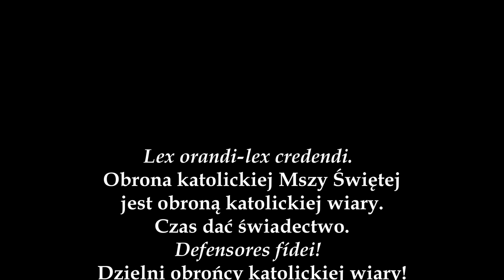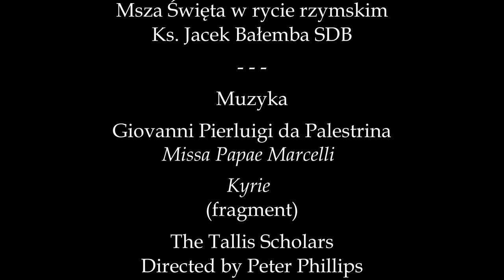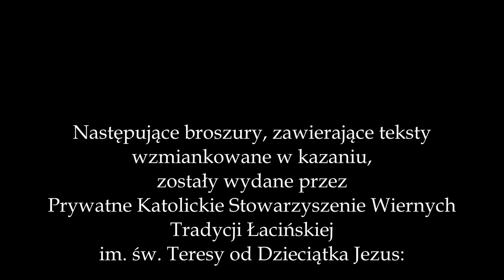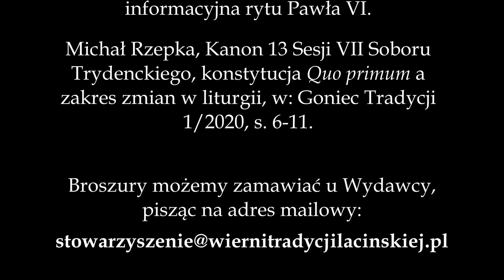Kazanie na II Niedzielę Adwentu: O obronie katolickiej Mszy Świętej, 5.12.2021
Lex orandi-lex credendi.
Obrona katolickiej Mszy Świętej jest obroną katolickiej wiary.
Czas dać świadectwo.
Defensores fídei!
Dzielni obrońcy katolickiej wiary!
Wystąp!
II Niedziela Adwentu
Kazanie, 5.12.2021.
Ks. Jacek Bałemba SDB.
Następujące broszury, zawierające teksty wzmiankowane w kazaniu, zostały wydane przez Prywatne Katolickie Stowarzyszenie Wiernych Tradycji Łacińskiej im. św. Teresy od Dzieciątka Jezus:

- Św. Pius V, Bulla Quo primum témpore.

- Kard. Alfredo Ottaviani i Kard. Antonio Bacci, Krótka analiza krytyczna Novus Ordo Missae.

- Michał Rzepka, Najsmutniejsza z rocznic albo Złote Gody Novus Ordo, czyli Krótka analiza informacyjna rytu Pawła VI.

- Michał Rzepka, Kanon 13 Sesji VII Soboru Trydenckiego, konstytucja Quo primum a zakres zmian w liturgii, w: Goniec Tradycji 1/2020, s. 6-11.